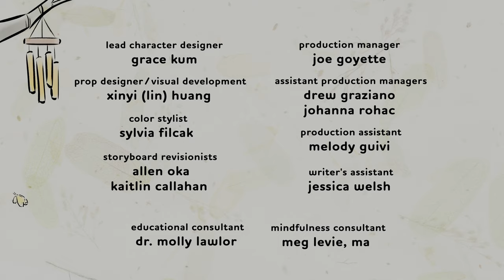Stillwater — Shorts: Mindful Munching | Apple TV+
It can be fun to try new things! Stillwater helps Karl expand his food horizons in this Stillwater short.

Siblings Karl, Addy, and Michael have a very special next-door neighbor: a wise panda named Stillwater. His friendship and stories give them new perspectives on the world, themselves, and each other.